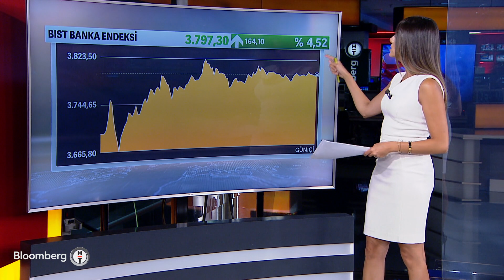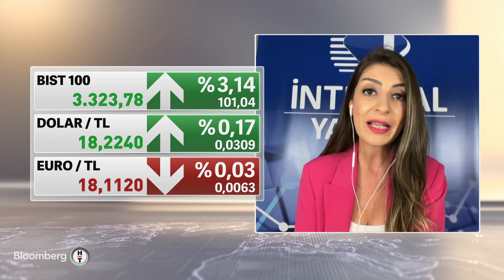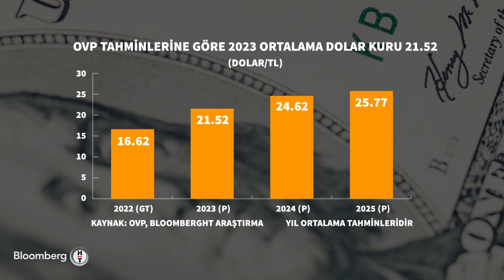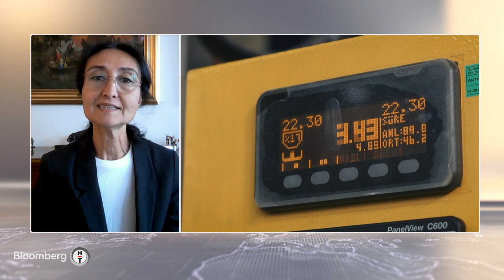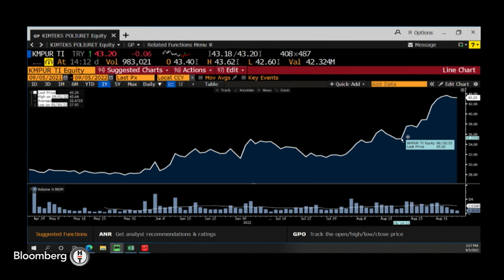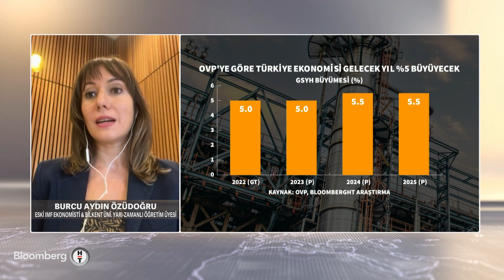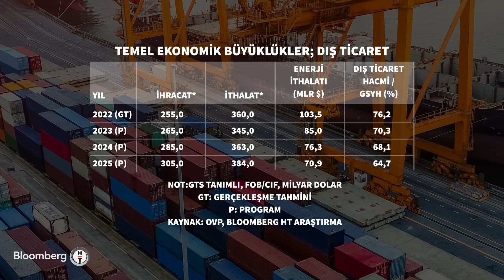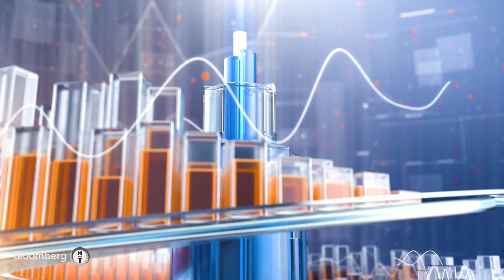Ekonomide ortalama yıllık yüzde 5,3'lük büyüme hedefi - Piyasa Hattı | 05.09.2022